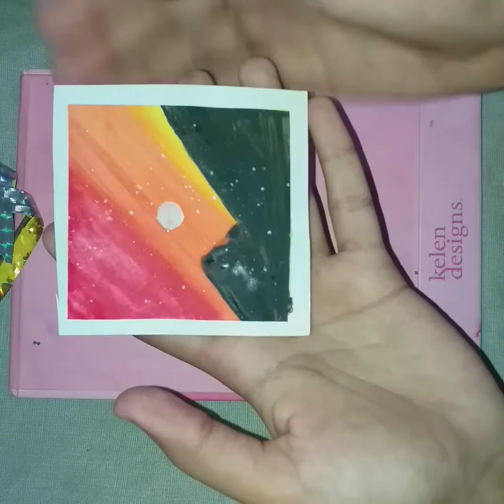easy red orange yellow sunset poster colour drawing easy and simple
easy poster colour drawing you can make easily

sunset poster colour drawing